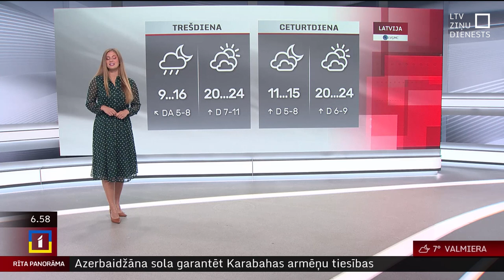26. septembra laika ziņas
Otrdien gaidāms saulains un sauss laiks. Pa laikam sauli aizklās mākoņi, kuri lielākoties saglabāsies valsts dienvidu daļā.

Pūtīs lēns vējš, rīta stundās vietām redzamību vēl apgrūtinās nakts gaitā izveidojusies migla. Dienas laikā gaiss iesils līdz +16…+21 grādam.